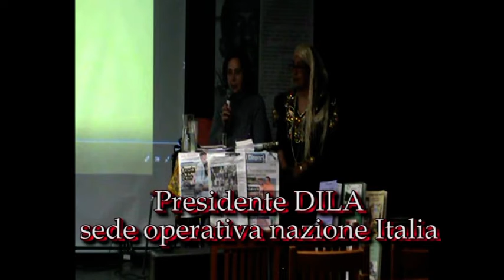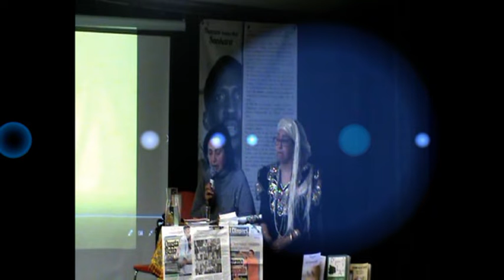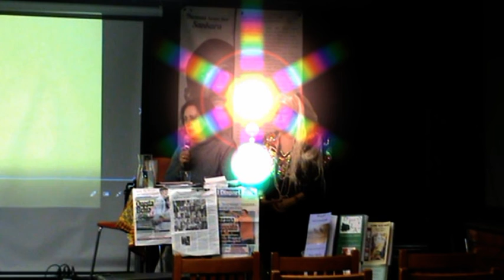Angela Maria Tiberi BCM19 Bookcity 15/11/2019 NUSIV DILA ADA